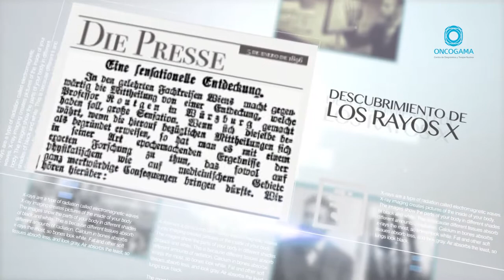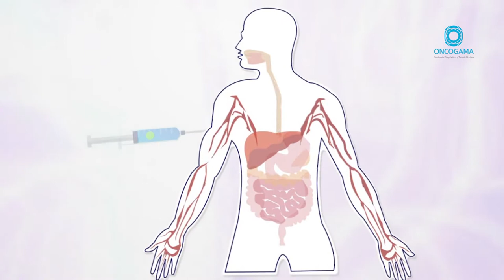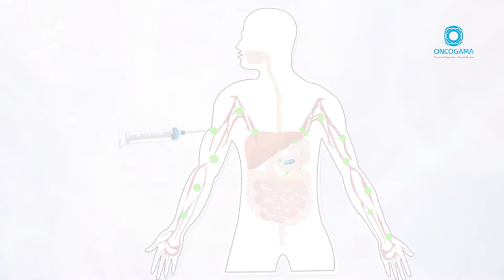ONCOGAMA Centro de Diagnóstico y Terapia Nuclear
Institucional